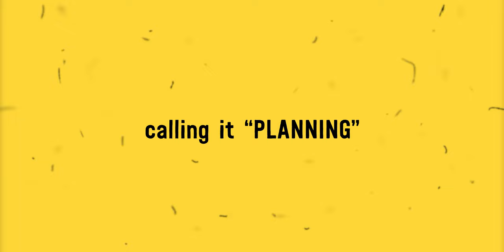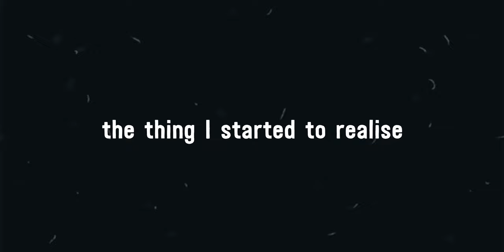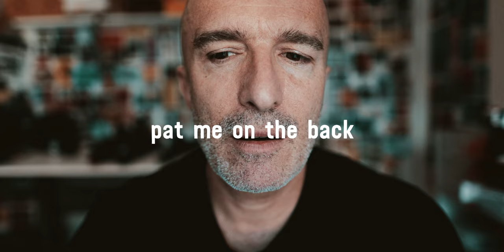My Problem With Waiting to be Happy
VIDEO CHAPTERS
00:00 - Intro
00:07 - I waited far too long
01:49 - What about happiness?